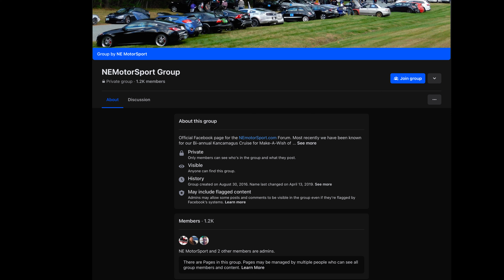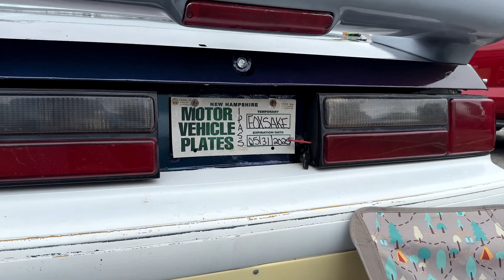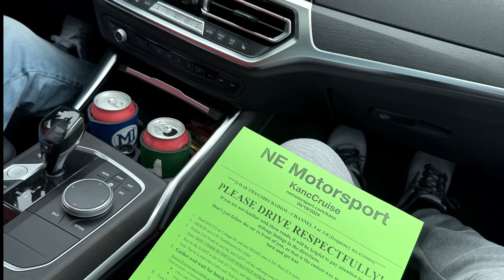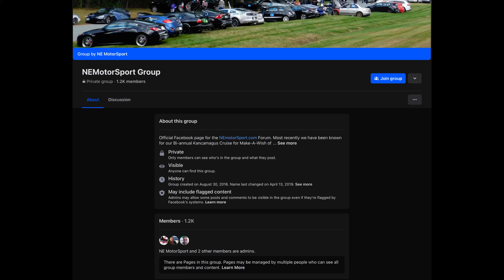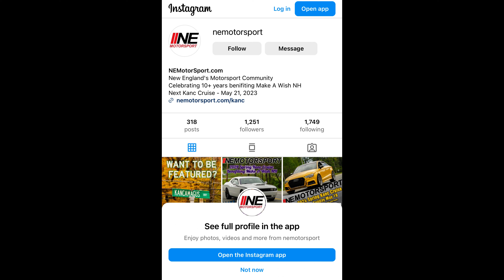2024 KancCruise Rolling car show w Make A Wish Foundation-Concord NH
KancCruise car show is a rolling car show that meets in Concord NH and travels up to the mountains and into Maine for charity -Make A Wish Foundation -It raised over $12500.00 for todays show!